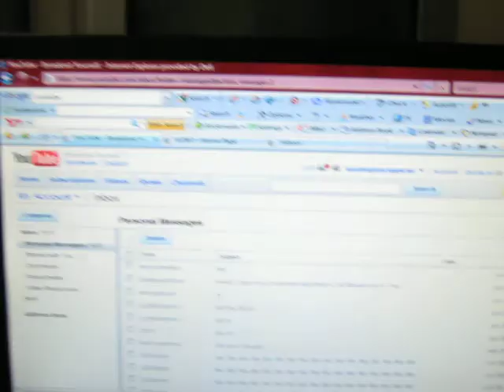my computer area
i will show you my computer area in my room.